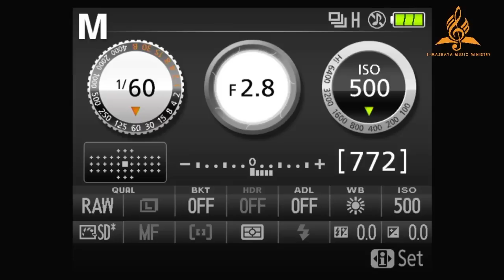Wanted Dead or Alive || E-Mashaya Music Ministry's Revival with Ps. Randy Skeete || June 18 2022